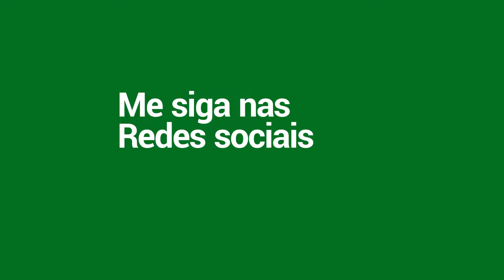ENTENDA DANO AP, AD, REAL E COMO UM HERÓI ESCALONA!! | BANGAS ACADEMY 2024 #22 | MLBB